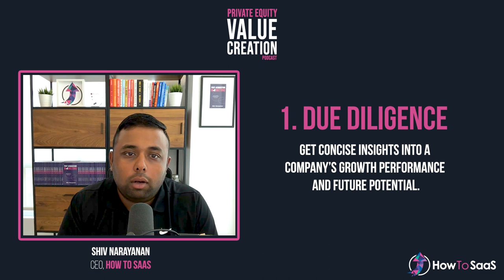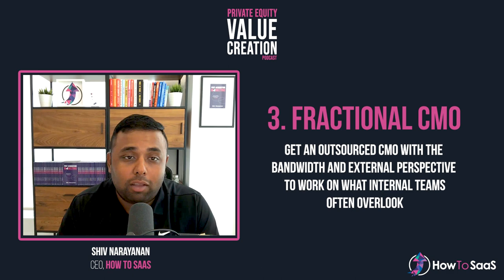Ep.6: AJ Gandhi of Marlin Equity Partners on 6 Needle Movers for Organic Growth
Shiv Narayanan interviews AJ Gandhi, CGO at Marlin Equity Partners.

AJ and Shiv discuss how Marlin Equity Partners’ team of operating professionals create value in their portcos with a hands-on approach to revenue growth.

Learn about the sales and marketing structures that are the foundation to scaling but are often underdeveloped, and hear how Marlin Equity Partners leverage upselling, demand generation and pricing changes for sustainable growth.

The information contained in this podcast is not intended to constitute, and should not be construed as, investment advice.

⏱️ Time Stamps
0:00 Intro
4:19 Marlin Equity Partners’ value creation philosophy
9:20 How they leverage their team of operating professionals
15:57 Why segmentation, the right sales coverage model, and positioning are foundational for value creation
21:36 How to proactively approach demand planning
33:25 How to increase cross-sell and upsell success in portfolio companies
39:08 How to strategically leverage pricing increase for enterprise value creation

📚 Get a copy of of Post-Acquisition Marketing: How to create enterprise value in the first 100 days: